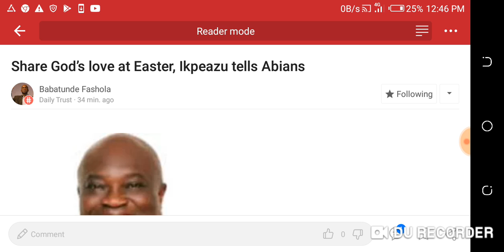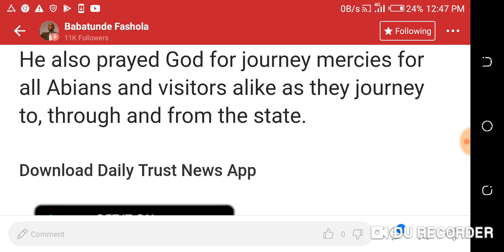Share Gods Love at Easter,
Share Gods love at Easter, Ikpeazu tell Abians,